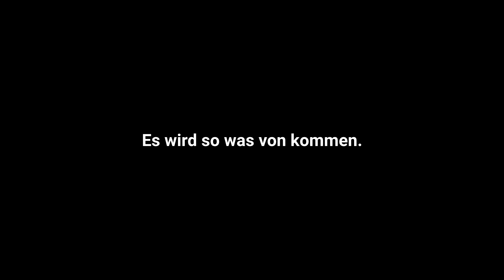BEST OF AMONG US #2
In der Serie "BEST OF AMONG US" seht ihr immer die lustigsten, witzigsten und spannendsten Among Us Highlights aus meinen Livestreams!